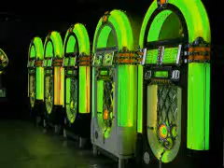Madball - Never Had It